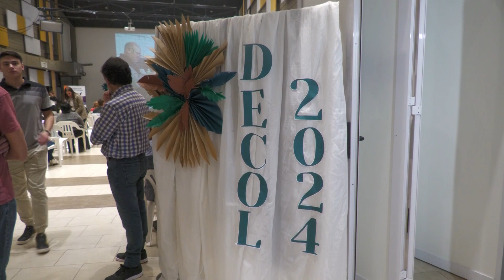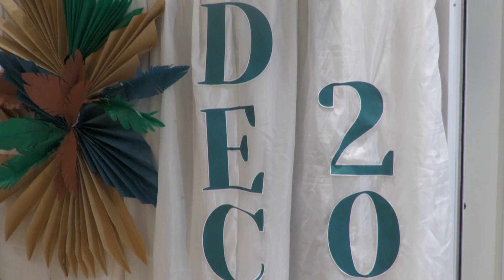ENTRGA DE CERTIFICADOS - DECOL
Entrega de certificados a casi 50 alumnos que formaron parte de los programas de capacitación que se brindaron desde el DECOL